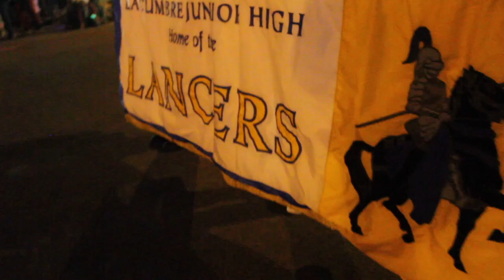La Cumbre Band Parade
La Cumbre Band